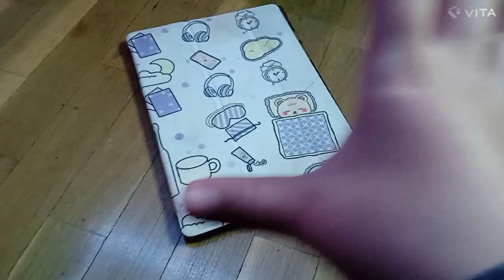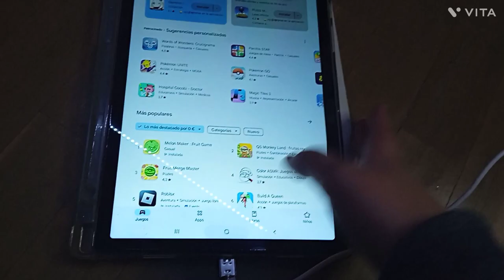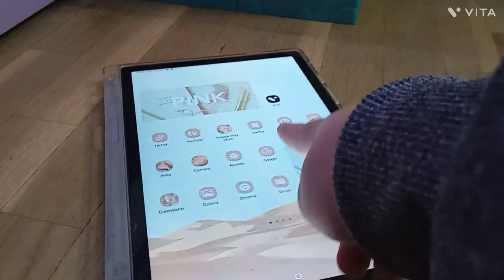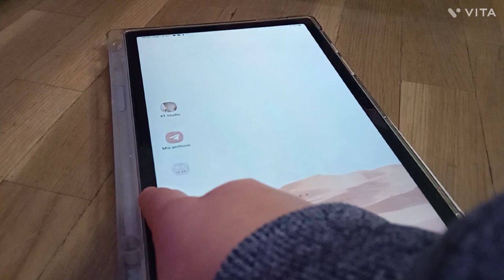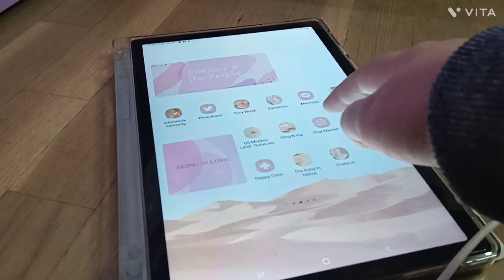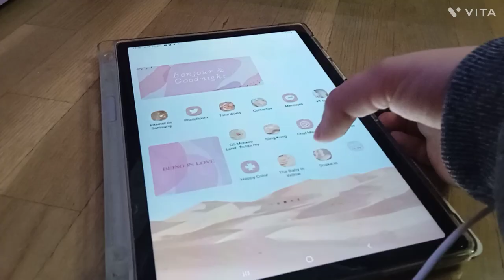os enseño mi tablet💻-Blanqui vlogs